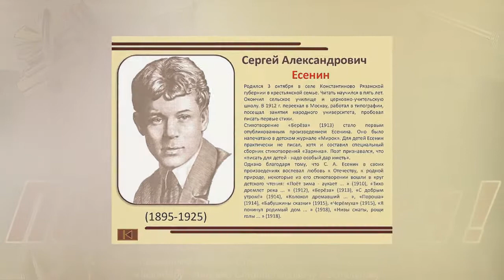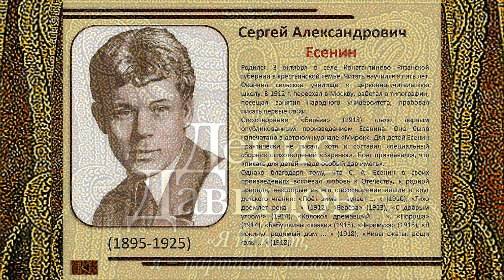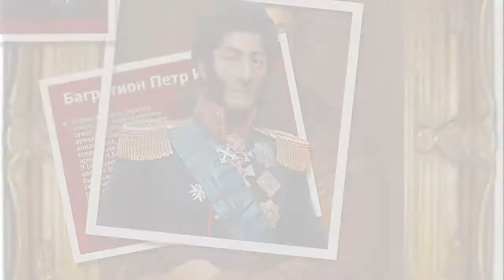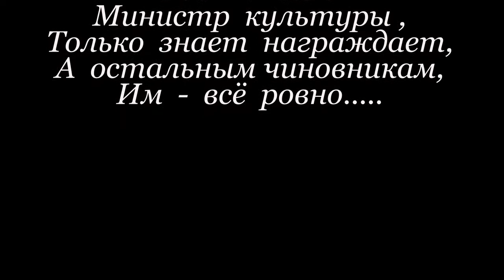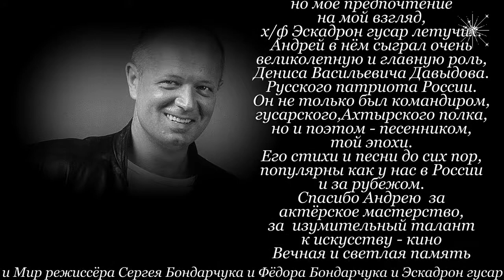О них замолвлю - я словечко - Алексей Доктор Леший - бард